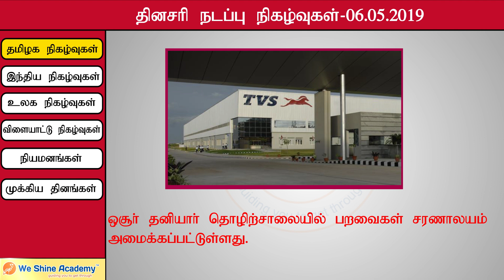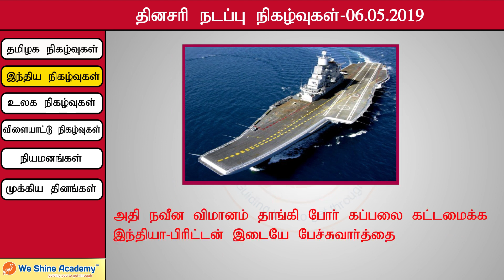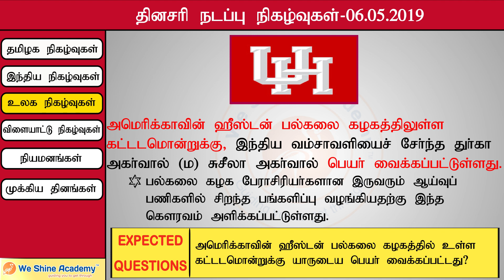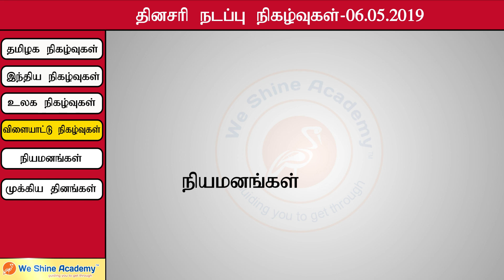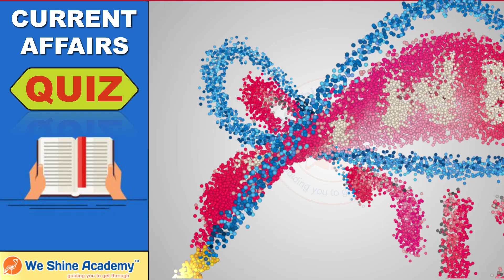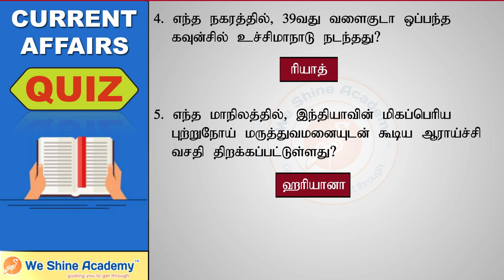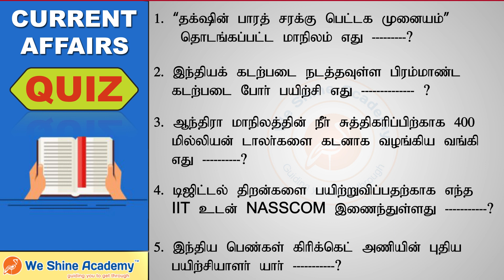Daily Current Affairs in Tamil 6th May 2019 | TNPSC, RRB, SSC | We Shine Academy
We Shine Academy Watch Daily Current Affairs in Tamil 6th May 2019, from the Experts of Best TNPSC Coaching Centre in Chennai.

notification/

Category